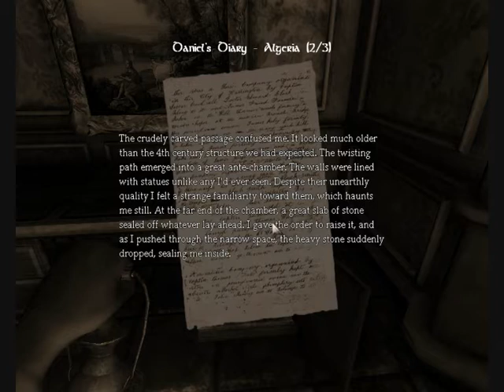6-Amnesia Pt 2-Yay! Fixed my mic |TheMaskGT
Amnesia gameplay whit TheMaskGT. In some places of the video im about to break the audio, so beware! Yeah and i know i was quite cuz it was very late at night and my parents and my sister was sleeping.